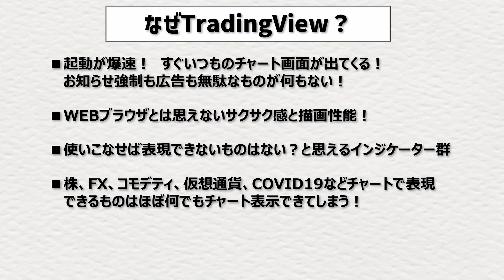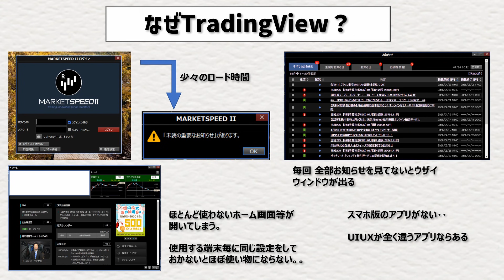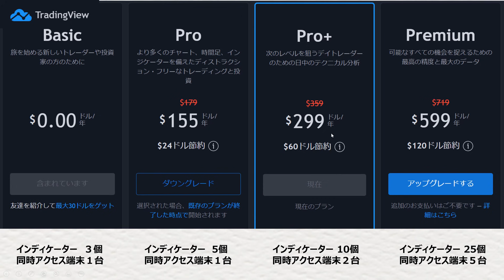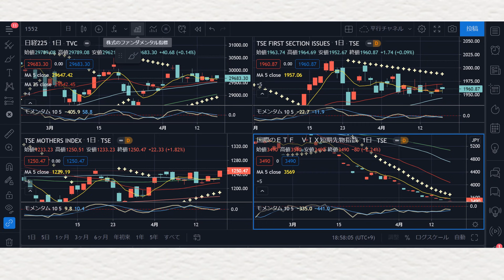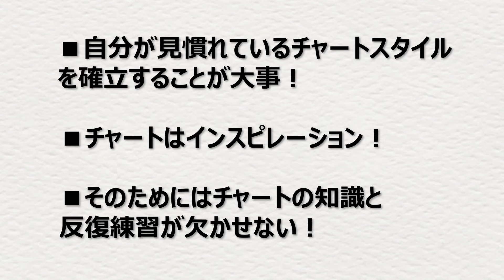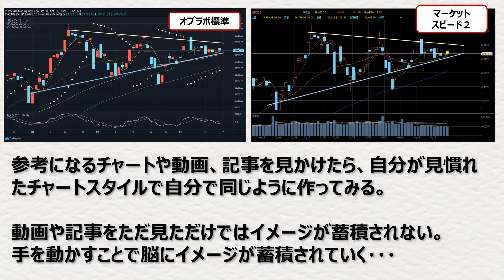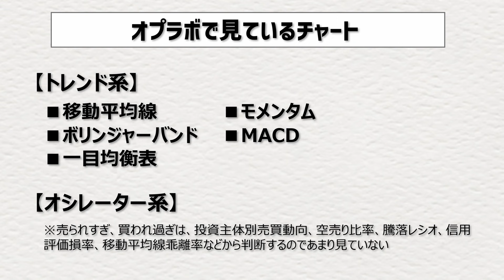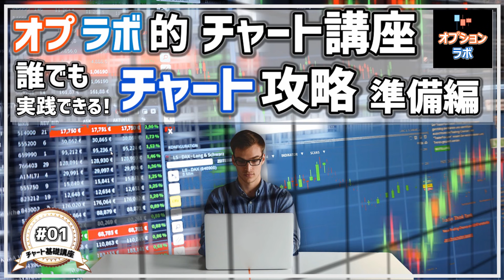【日経平均チャート講座】#01 誰でもチャートが読めるようになる！ まずは心構えと準備について解説！ チャート解説でその前段に30分もかける動画はオプラボだけw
この動画は日経平均先物や日経225オプションだけでなく、個別株やETFで投資をされている方でも役に立つ日経平均のチャートの見方講座です。
3回目の今回はボリンジャーバンドの解説です！

ボリンジャーバンドがしっかり使いこなせれば、大きなトレンドを掴んだり、逆張りの失敗で損失を出すことをかなり減らせます。ですので是非この動画を参考にしてくださいね。

またこのシリーズでは1回目、2回目で以下のような解説をしています。

【日経平均チャート講座】#02 誰でもチャートが読めるようになる！  移動平均線の極意とモメンタムとの合せ技で明日の相場を読む方法。

【日経平均チャート講座】#03 誰でもチャートが読めるようになる！  ボリンジャーバンドを使いこなしてトレンドの発生を見極めよう！

【日経平均チャート講座】#04 誰でもチャートが読めるようになる！ 転換線と基準線の計算方法を覚えて一目均衡表を使いこなそう！

特に2回目では移動平均線とモメンタムという重要な内容を解説しています。
またTradingViewでの設定方法にも触れていますので、初心者の方でもチャートの見方を知ることができます。

市販のチャート本のような一般的な内容だけでは、刻々と常識の変わる市場には対応しきれません。常に最新の動きとツールを使って相場に合わせる必要があります。

本動画シリーズではここに特化して説明していますので、是非全てご覧ください１